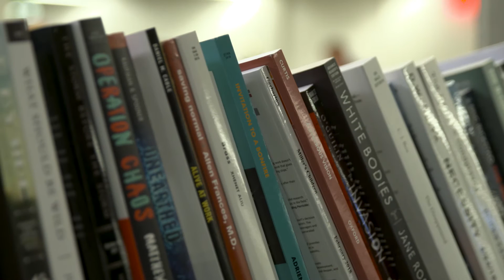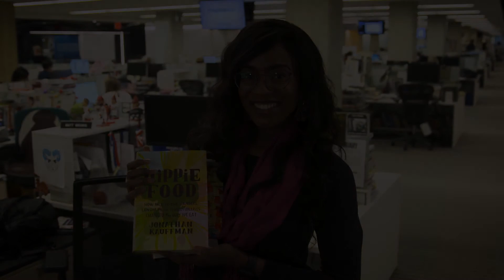The Washington Post's Book Cart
In order to produce world-class journalism and media technology, an environment of innovation, speed, and collaboration is needed. An atmosphere that builds community around a common mission. As a result, sometimes lighthearted aspects of a culture emerge like the book cart.

The Washington Post's Book World team is sent hundreds of books about every topic you can imagine. Once the book reviews are published, what happens to the books? We follow the Book World team to find out and how the beloved book cart came about.

Be part of the washpostlife and join the movement of building the future of media and media technology: wapo.st/WashPostLife.